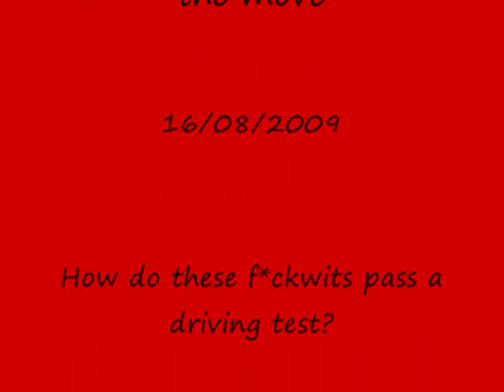Near miss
Driving across Blackheath and a woman in a green Minibus stops in the middle of the road then turns right as we are passing.  Needs a kick up the c*nt.